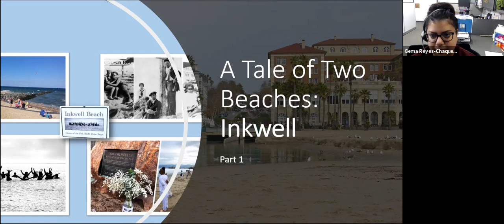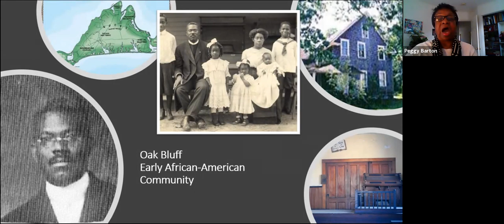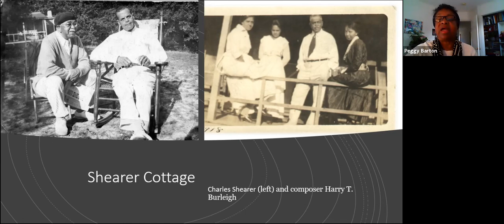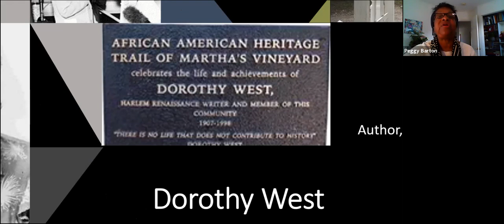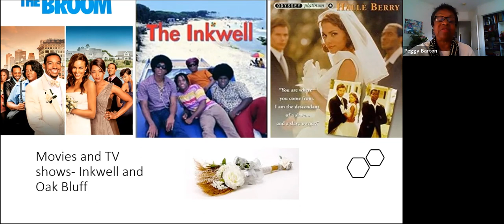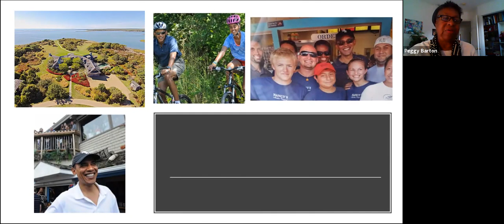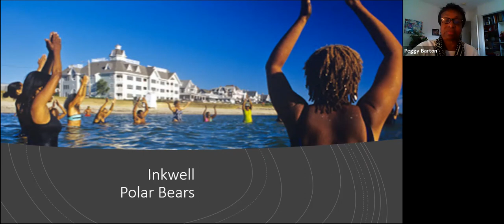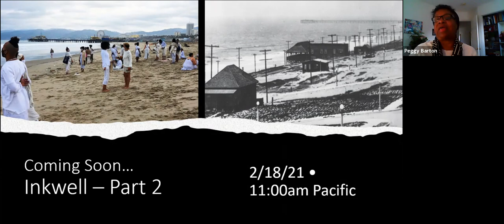A Tale of Two Beaches: Inkwell (Part 1) • CSUDH OLLI • Black History Month Series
The story of two beach resorts with the same name: one located on the East Coast, and one on the West Coast. Learn how they both started in a time of segregation, and the history of the people and events that developed at these resorts.

Part 1 explores Martha's Vineyard and the history of Oak Bluff.

Presenter: OLLI member Peggy Barton • Recorded 2/4/21